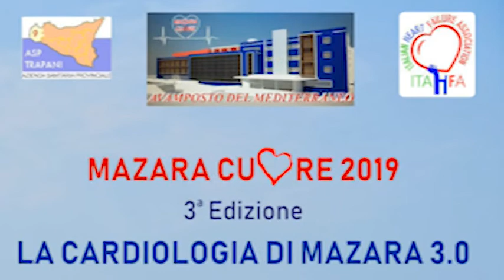“La cardiologia di Mazara 3.0 dialoga con il territorio” dal 4 al 5 ottobre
“La cardiologia di Mazara 3.0 dialoga con il territorio”, è il convegno  in programma dal 4 al 5 ottobre nell’Aula Consiliare “31 Marzo 1946” di Comune di Mazara del Vallo.
 L’evento, organizzato da Michele Gabriele, direttore dell’Unità Operativa Complessa di Cardiologia con Unità di Terapia Intensiva Cardiologica e Cardiostimolazione “Innocenzo Fiore” dell’ospedale Abele Ajello di Mazara del Vallo, si inserisce nel programma “Mazara cuore 2019” giunto alla terza edizione.